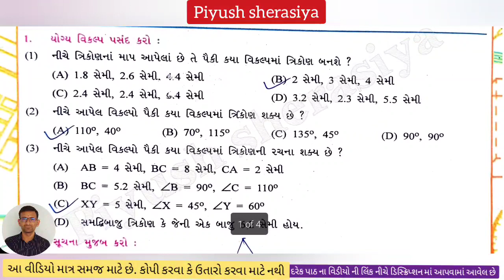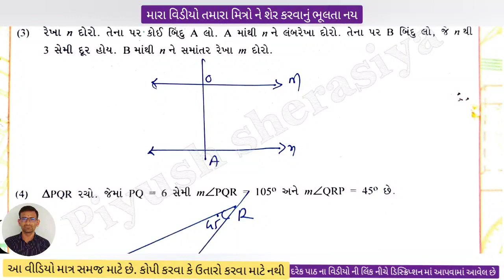std 7 maths ch 10 swadhyay pothi / dhoran 7 ganit ch 10 swadhyay pothi / std 7 maths ch 10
Piyush sherasiya,

STD  7 maths swadhyay pothi chalo yad kariye,
std 7 maths swadhyay pothi solution chapter 10,
standard 7 maths chapter 10 swadhyay pothi,
Dhoran 7 ganit swadhyay pothi,
dhoran 7,
Std 7maths,
std 7 maths swa adhyayan pothi CH 10,
Std 7 maths swa adhyayan pothi chapter 10,
Swa adhyayan pothi dhoran 7 maths,
Dhoran 7 maths bridge course,
Swa dhyayan pothi  std 7 maths,
std 7 maths chapter 7 maths medium,
std 7 maths unit 10,
7 class maths chapter10,
ધોરણ 7 ગણિત ગમ્મત,
ધોરણ 7 ગણિત એકમ ,
 ધોરણ 7 ગણિત,
ચલો યાદ કરીએ,
ધોરણ 7 ગણિત સ્વાધ્યાયપોથી ચલો યાદ કરીએ,
ધોરણ 7 સ્વાધ્યાયપોથી ગણિત,
ચલો યાદ કરીએ ધોરણ 7,
ધોરણ 7,
 ગણિત ની સ્વાધ્યાય પોથી,
ચલો યાદ કરીએ ધોરણ 7 ગણિત,